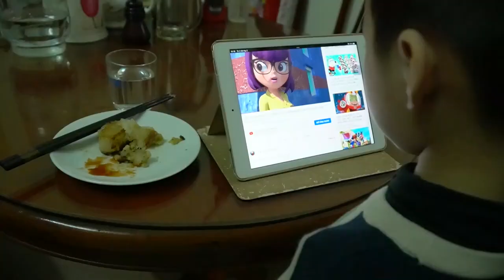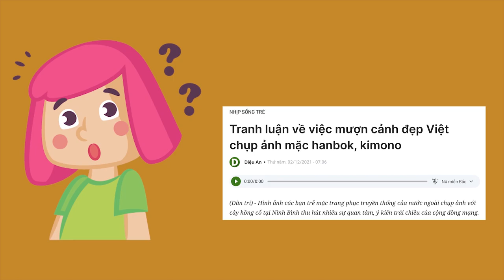PHIM NGÓ HOA DÂM BỤT | NHÓM TÂN VĂN | SHORT FILM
Bộ phim là góc nhìn của giới trẻ về hiện tượng trẻ em ngày nay có một tuổi thơ khác lạ cùng với những trò chơi khác lạ.